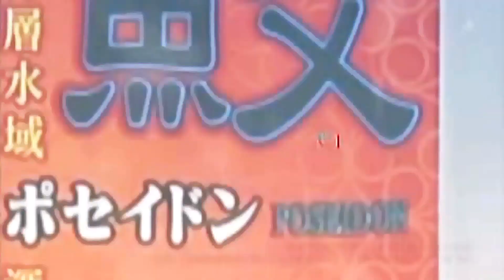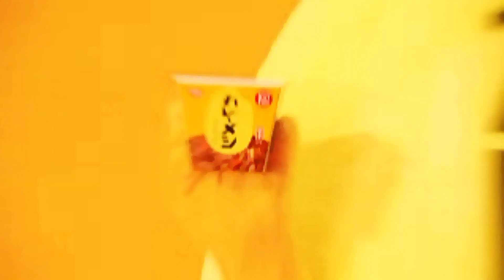"MY YUM" - TWIZZLERS: Live in Japan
Music Video for Twizzlers upcoming album "Twizzlers II: Tokyo Knights: Live in Japan" the soundtrack to the blockbuster film "Pretz II: Tokyo Drift"
Created by Davy Force with low res television footage received over the air in Tokyo, Japan in May 2014 on a 1000Y (10$) ISDB-T 1Seg USB tuner stick at 320x180, purchased in the back alleys of Akihabara.   Seg One or 1seg is a standard that allows a small segment of the HDTV television bandwidth to broadcast "1Seg" DTV to mobile receivers.  It's like a UHF for mobiles.
DJ Mix by TV Sheriff, recorded/performed on iPad, using Novation Launchpad.